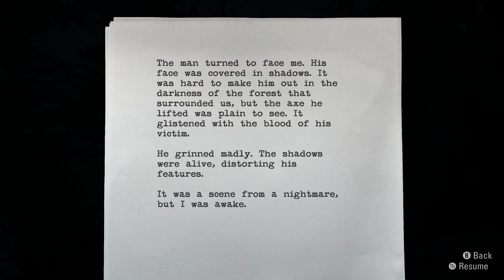Alan Wake Remastered Full Gameplay Walkthrough - Episode 1